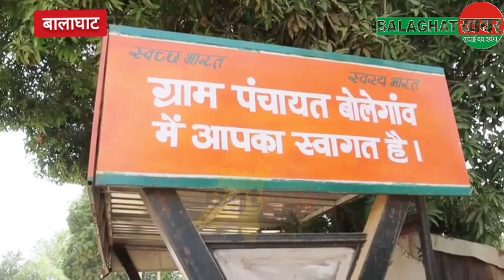पंचायत चुनाव: भाजपा के मंत्री रामकिशोर के गांव में निर्विरोध-जिलाध्यक्ष रमेश के गांव में बहिष्कार...